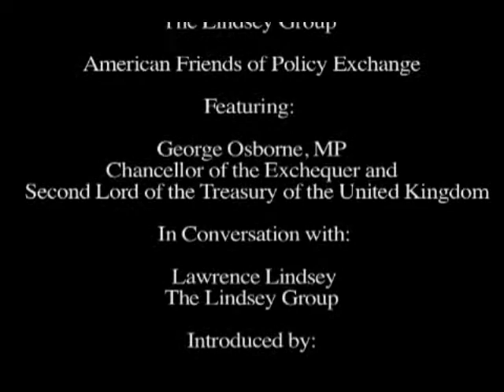George Osborne discusses the state of the UK/US's economies with Lawrence Lindsey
Rt Hon George Osborne MP, Chancellor of the Exchequer, delivered a keynote speech on the state of the UK and US's economies at the Manhattan Institute in conjunction with American Friends of Policy Exchange and the Lindsey Group. The speech was followed by and 'in conversation' session with Lawrence Lindsey.